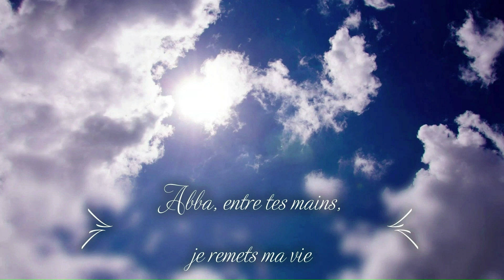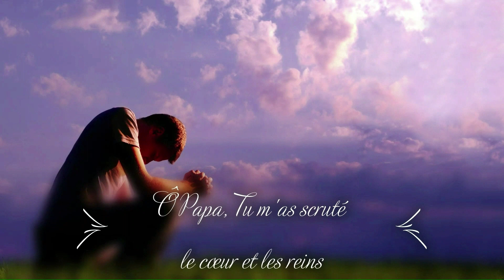Première Rencontre de prières et de chants inspirés par Mélanie Dupuis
Pour une plus grande intimité avec le Christ et sa Mère Marie, voici le chapelet des Deux très saints Cœurs qui vous est offert sous forme de vidéo.

Je vous présente également 3 chants, dont 2 chants inspirés pour la gloire du Père Abba.

Bonne Rencontre avec les Deux très saints Cœurs de Jésus-Christ et de Marie, l'Immaculée Conception. Je prie à vos intentions!

De Mélanie Dupuis

Cover: Stephan Renaud
Conception des deux très saints Cœurs : Marie-Rose Dallaire
Conception du logo : Charles Renaud

Telegram : Triomphe des Deux Cœurs

Facebook public : Triomphe des deux cœurs de Jésus-Christ et de Marie, l’Immaculée Conception